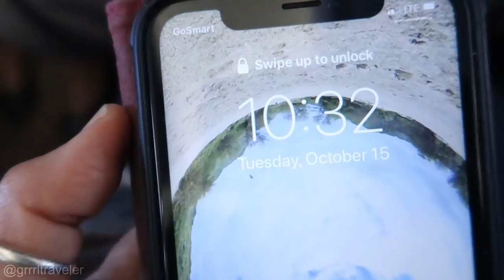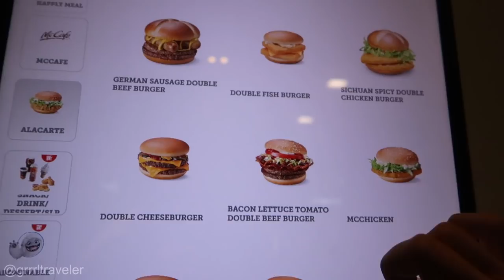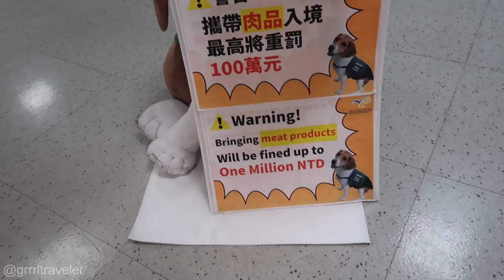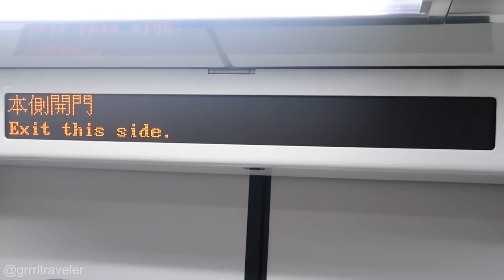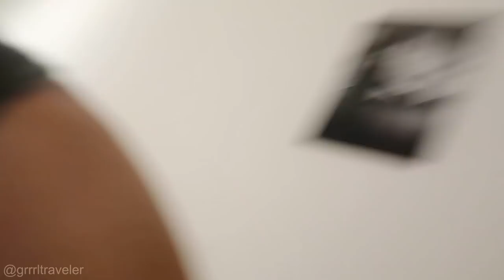TINY TAIPEI POD HOTEL TOUR + 17 Hrs on CHINA AIRLINES ECONOMY FOOD Review ✈️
The TINY TAIPEI POD Hotel tour + long haul China Airlines Review.  I flew China Airlines Economy  Honolulu to Taipei. After traveling for 17 hours with China Airlines Economy Class (food review included), I arrived into Taipei. My  Taipei pod hotel allows just enough space for you to live and work out of. It's like a tokyo capsule hotel experience!

Taiwan is southeast of China and is a small country with cities which have a modern and cosmopolitan sensibility. Taiwan is also a wonderful place to experience Taiwanese street food and night markets.

I am there to film a travel guide video of Daxi, Taoyuan I can't wait to explore a new town in Taiwan. My local guides Jeff and Sarah meet me and show me to Ximending, Taipei's trendy and fashionable district.

Taipei Travel Tips:

Taipei Travel guide: 27 Unmissable things to do in Taipei

✊TRAVEL WITH ME TO THAILAND (GRRR ADVENTURE GROUP TRIP) & my Newsletter

✈️TRIP DEALS

+ BEST TRAVEL CAMERA FOR SOLO TRAVELERS - Video/Photo
+ BEST TRAVEL LENS
+ BEST TRAVEL ZOOM LENS
+ BEST CAMERA BAG FOR SOLO TRAVEL
+ MY  FULL TRAVEL GEAR & EQUIPMENT LIST

🎵 FREE MUSIC

ABOUT GRRRLTRAVELER

I’m Christine Kaaloa.  I am a female solo travel YouTuber from Hawaii. I film most of my travel videos alone, taking you inside my solo trips of food, travel and culture, as doable travel guides for YOU!  My goal is to practice responsible and cruelty-free tourism.  Always be your best self on the road and may the GRRR be with you!

🎥CREDITS:
CAMERA A & B: CHRISTINE KA'ALOA
VIDEO EDITORS:  ARVIN B LABRADOR  / CHRISTINE KA'ALOA